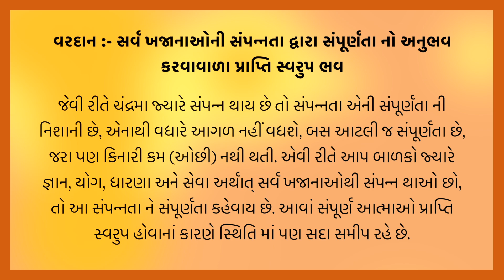આજ ની ગુજરાતી મુરલી | Aaj ni Gujarati Murli | Today's Murli | Parmatma na Mahavakyo | 5-Oct-2023